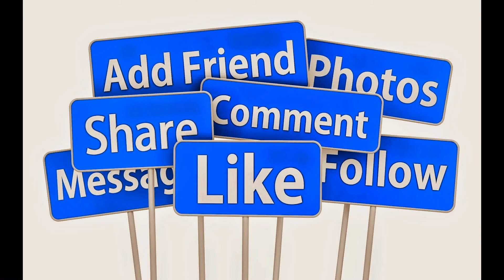.Japão-Rio Tokyo Cafe❤◕‿◕.Melissa e Murilo Kuniyoshi e Banda SYAFT◕‿◕.Fotos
.Assista o vídeo em HD 1080,. Se inscreva no canal,...deixe seu joinha e compartilhe nas redes sociais. fotos tiradas no segundo dia da inauguração do Rio Tokyo Café Oizumi...show da Brasileira Melissa e Murilo Kuniyoshi